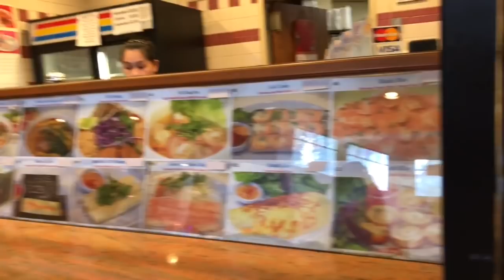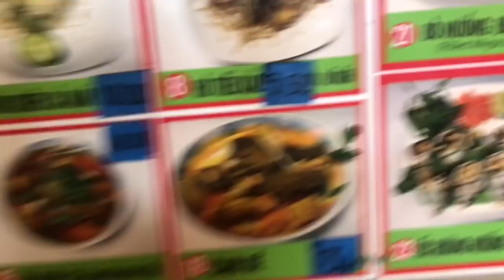Hanging out with my sister and my brother in law in San Jose/Naly’s kitchen.